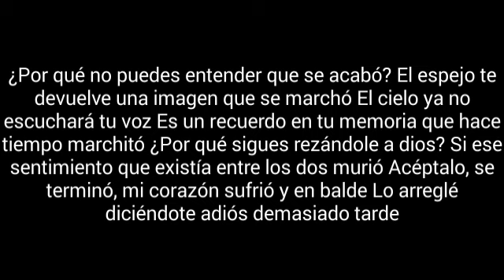Date por aludida//Goku y Rías//Rap de Porta